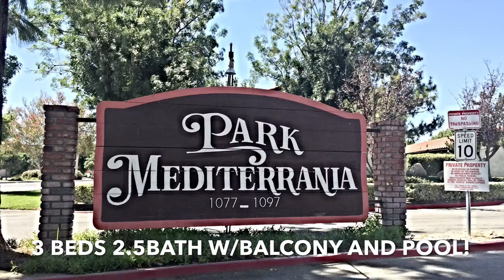COLTON CALIFORNIA REAL ESTATE (SOLD)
Home Sold By Bernie Lawrence Jr.
Price: $172.500

Agent: Bernie Lawrence Jr.
Agent: Company: Lawrence Xchange Real Estate Division
Song By: Sade "By Your Side"